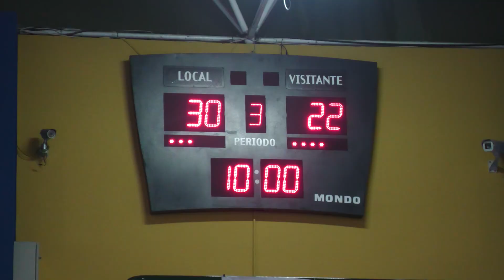Torneo Navidad Senior CB Marmolejo - CB Montoro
El conjunto sénior de baloncesto de Marmolejo se alzó con el Torneo de Navidad 2023 que ha organizado el Ayuntamiento de Marmolejo al derrotar al conjunto del CB Montoro